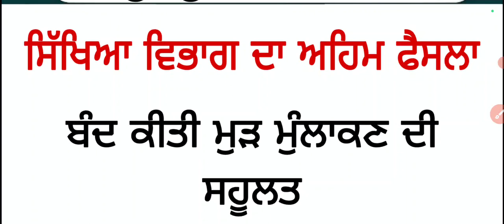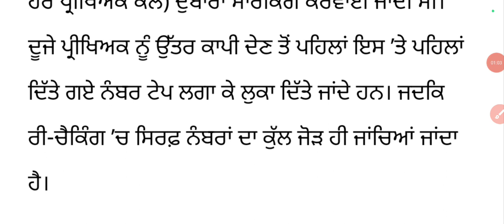ਸਿੱਖਿਆ ਵਿਭਾਗ ਨੇ ਬੰਦ ਕੀਤੀ ਮੁੜ ਮੁਲਾਕਨ ਵਿਧੀ, ਹੁਣੇ ਹੁਣੇ ਆਏ ਅਪਡੇਟ